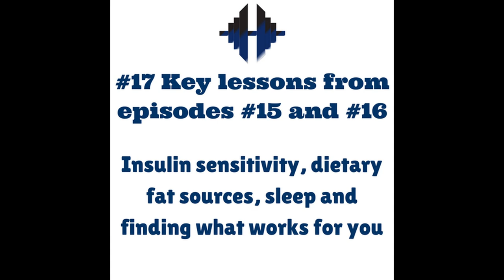#17 Key lessons from episodes #15 and #16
In episode 17 of The Muscle Engineer Podcast I’m ridin’ solo, and look back on the last 2 episodes, giving what I considered to be the top 3 take-aways from each. Enjoy!

Topics discussed with time stamps:

1:06 A mini-rant on so called “evidence based” people dismissing anything that’s not published in a scientific journal

Episode #15 key lessons

3:28 #1 Don’t be afraid to try something out, even if it doesn’t have scientific backing and if it works for you, stick with it

6:25 #2 Something can be helpful short term, even if it’s unsustainable long term

9:29 #3 The value of synchronizing your food intake with your ancestry, the season we’re in and daylight hours

Episode #16 key lessons

14:10 #1 Insulin sensitivity is only good up to a point and increasing systemic IS with GDA’s might not be the best idea

16:55 #2 Choosing nutrient dense fat sources and having higher fat rest days

21:18 #3 The importance of sleep for improving insulin sensitivity and your overall health